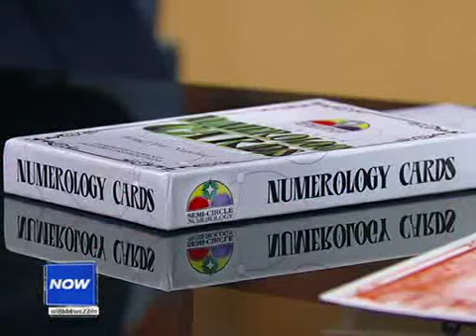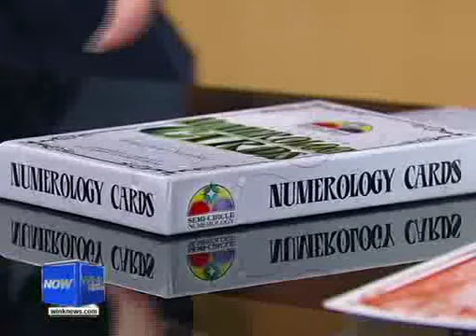Donetta Huffman - Semi-Circle Numerology on WINK6 News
Numerologist Donetta Huffman of Semi-Circle Numerology talks about Numerology.   Artist and gallery owner Andy Howl of HOWL Gallery/Tattoo helped design her new numerology card set.  She will be doing readings during the Fort Myers Music Walk at HOWL Gallery, August 20th, 2011.